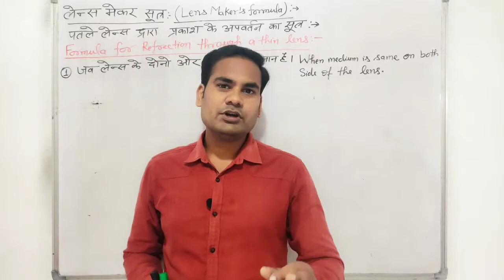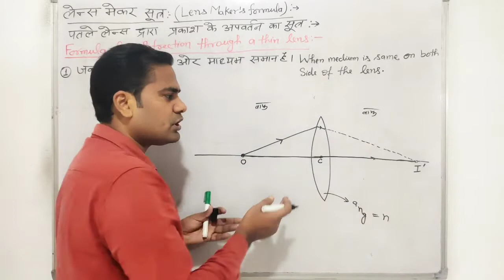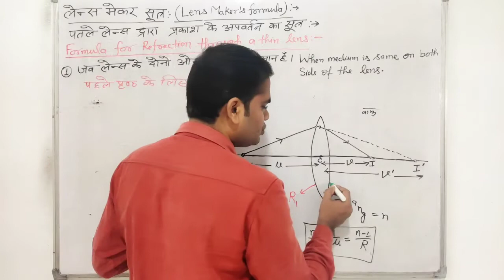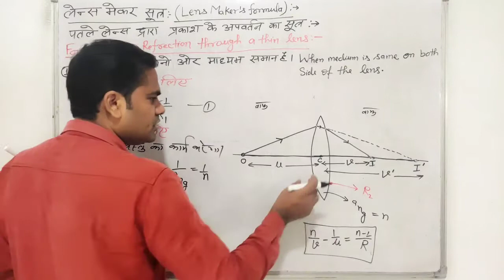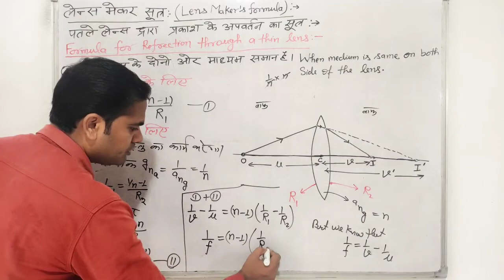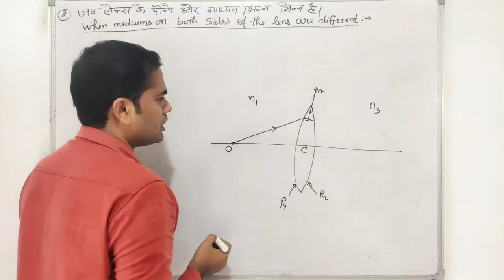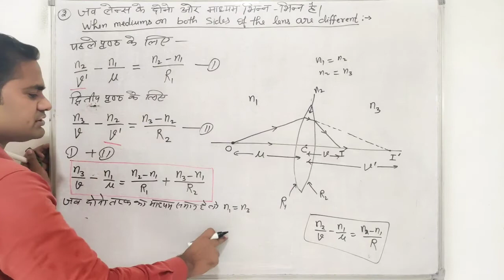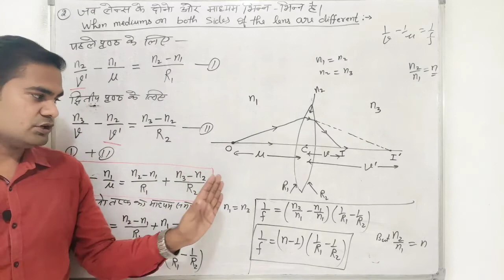Lens Maker's formula Class 12 by Dharmendra Sir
Lens Maker's Formula
Formula for Refrection through a thin Lens

Lenses,  Converging & Diverging Action,
Optical Center,
Focus
Focal length
Focal Plane

Reflection of Light at Spherical Surface :Lenses-02

Formula of Reflection for Concave Surface
Class 12th